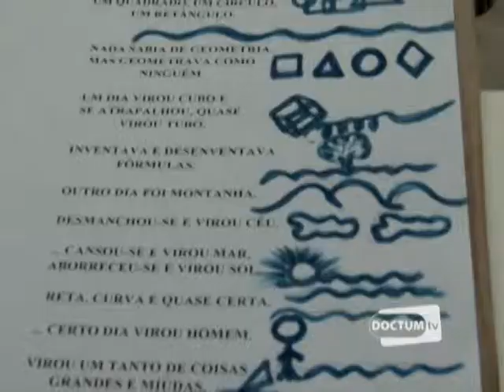Nossa Cidade - AMAC - Bloco 1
Trabalho de quem acredita na possibilidade de se evitar com que jovens em situação de risco se tornem um problema social.